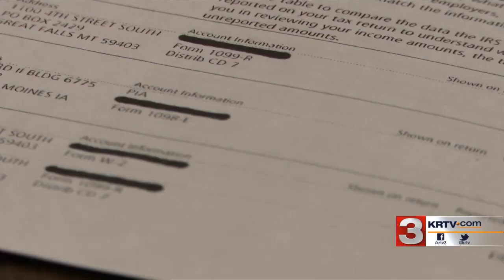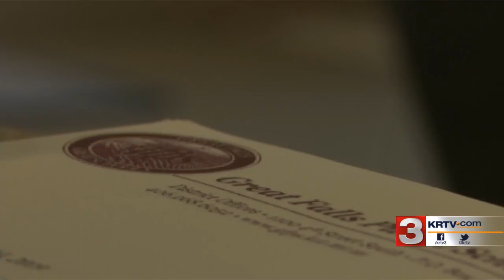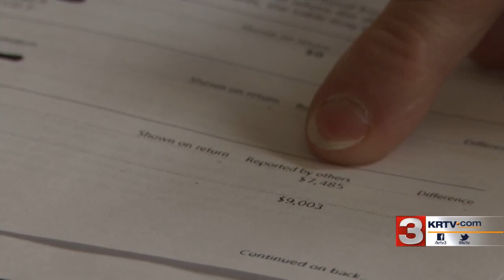Some GFPS employees warned of owing taxes due to "unreported retirement benefits"